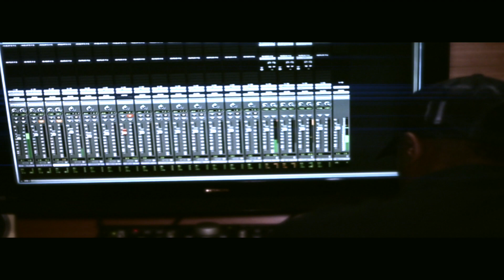SARGE (OFFICIAL STUDIO VIDEO) "FEEL ME"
SARGE @WESTSIDE_SARGE (OFFICIAL STUDIO VIDEO) "FEEL ME"
DIRECTED BY: A1APRODUCTIONS @MOKNOWLEDGE
SARGE- Soundcloud.com/ziploc_sarge46